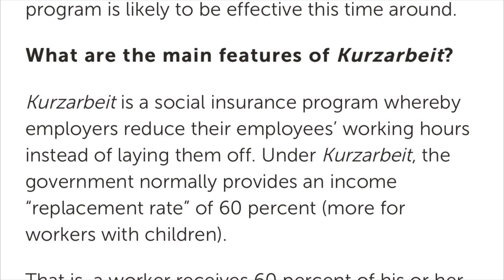SALARY INCREASE? HOW MUCH PER HOUR? URGENT HIRING ARAT NA MGA FRIEND!PINAY IN GERMANY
Madali ba makahanap ng trabaho sa Germany? Click the link below salamat!